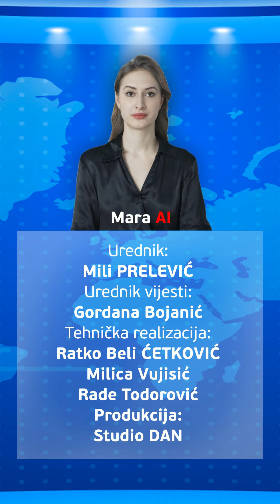Vijesti - 02.04.2024. - Virtuelna voditeljka Mara Al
00:06 - Rudnik boksita
00:42 - Smijenjen Marinović
01:17 - Inicijativa URE
01:55 - Sukob Bogdanovića i trenera

Urednik vijesti:
Gordana Bojanić - Svetlana Ćetković
Urednik:
Mili Prelević

Tehnička realizacija:
Ratko Ćetković Beli
Produkcija:
Nemanja Vlahović
Studio DAN